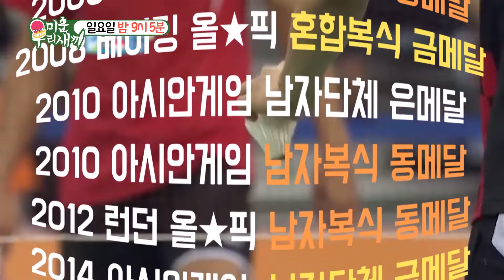[선공개] 파리에서 돌아온 전 국가대표 이용대🏸 알고 보니 살림은 예선 탈락 수준?! | 미운 우리 새끼 | SBS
이용대의 냄새 하우스

SBS  '미운 우리 새끼'
☞ [일] 밤 9시 5분